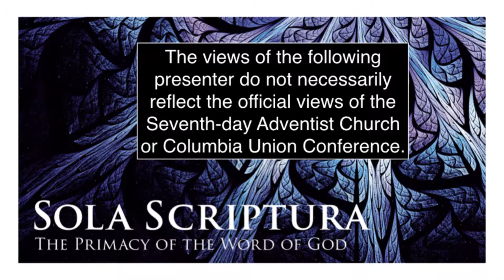2019 Leadership Summit: Olive Hemmings, The Scriptures as Weapon, the Word as Life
Olive Hemmings, a professor at Washington Adventist University, shared "Scriptures as Weapon, the Word as Life" at the Columbia Union Conference 2019 Leadership Summit.